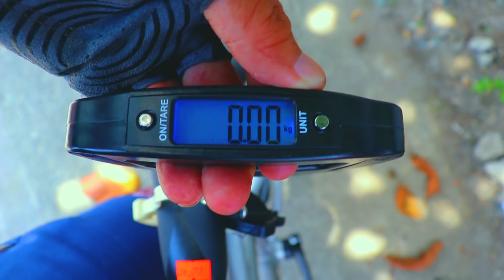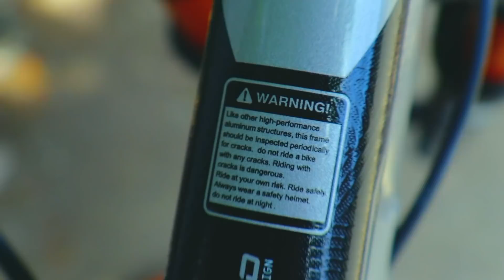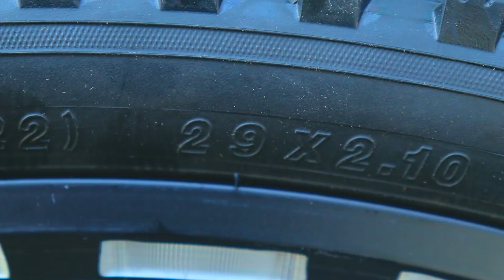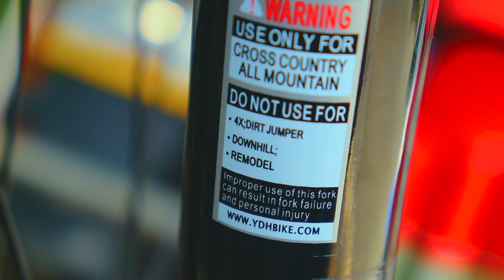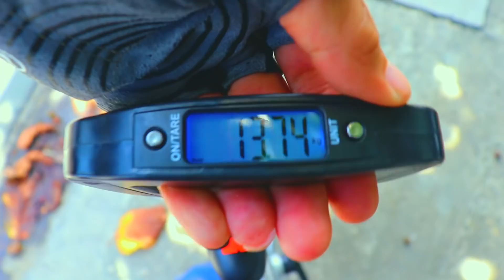PINEWOOD PATROL 2021 | SHIMANO DEORE | LATEST BIKE NG PINEWOOD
SHIMANO DEORE na to, isa sa pinaka sulit sa lineup bikes ng pinewood . sulit na kaya ang specs at timbang nya sa price nya? Lezzzgawwwww !

Contact # : ✅@Globe (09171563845 call and txt, viber, we chat)
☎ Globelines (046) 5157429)